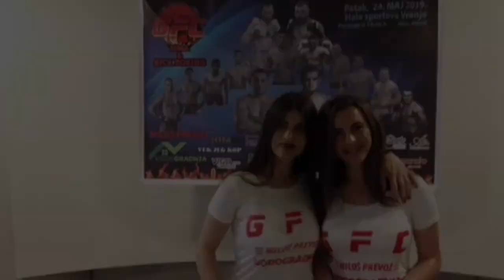Vranje GFC 4 – Najava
GFC 4 – Međunarodni MMA turnir u Vranju
Održano je merenje MMA boraca pred takmičenje koje će biti održano 24. maja u Sportskoj hali.